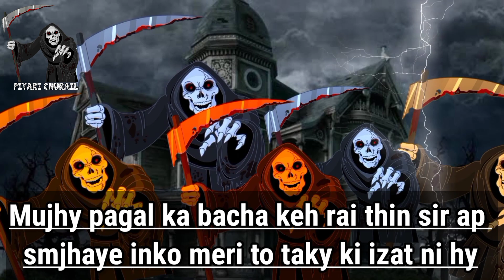piyari churail roasting @ADMalikOfficial @ZunairaMahumOfficial @bushrashakeelofficial piyari chudail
piyari churail roasting ‎@AD Malik Official  ‎@Zunaira Mahum  ‎@Bushra Shakeel  piyari chudail

ad Malik official
zunaira mahum
zunaira mahum vlogs
Bushra Shakeel
Dua Zahra news
maria ali
Dua zehra update today

.@Iqrar Ul Hassan Syed @MARIA ALI @Bushra Shakeel piyari chudail

@Sohrab Barkat Official